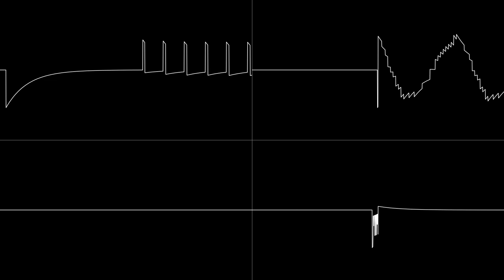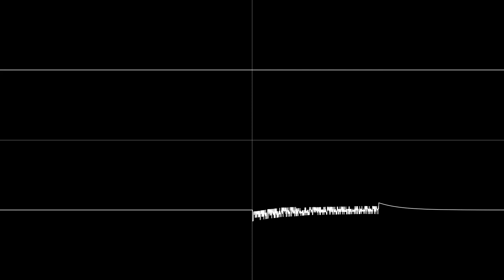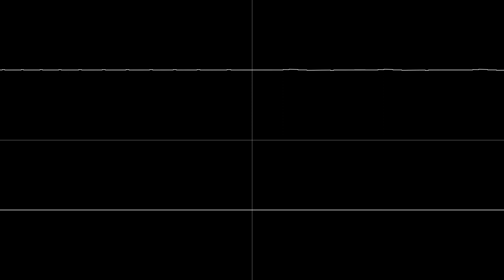Tornado in a Bell-Jar (LR35902)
Detune good